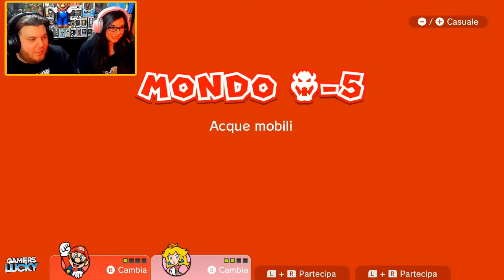FINALE?! Mondo BOWSER Completo in Co-op! Super Mario 3D World + Bowser's Fury ITA Walktrough Parte 8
👾ACQUISTA Super Mario 3D World al Prezzo + Basso qui

Salve a tutti e benvenuti continua la nostra avventura in Super Mario 3D World + Bowser Fury su Nintendo Switch, in questo episodio completeremo tutto il MONDO BOWSER, ultimo mondo ufficiale del gioco...

Leon & Ada

PS:L'audio di gioco è leggermente + alto del normale (causa live) nei prossimi episodi lo regoleremo meglio